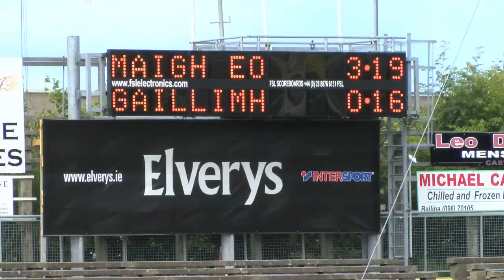Feature Interview - Cora Staunton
See Mayo legend Cora Staunton interviewed after her amazing 2-14 in the TG4 Connacht Final win over Galway, plus new match action and celebration scenes.

'How many people sit on bar stools with God-given talent?', adds Mayo manager Frank Browne. 'She (Cora) works at it every single day'.

Mayo captain Sarah Tierney also features on this video produced by Jerome Quinn Media for the LGFA.